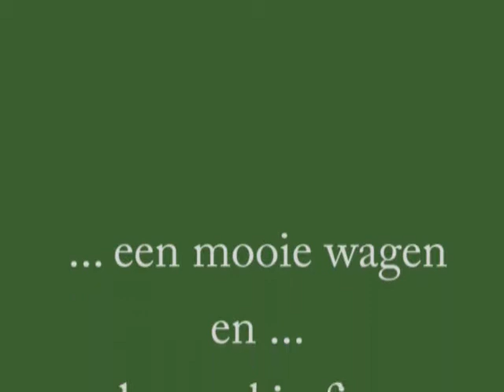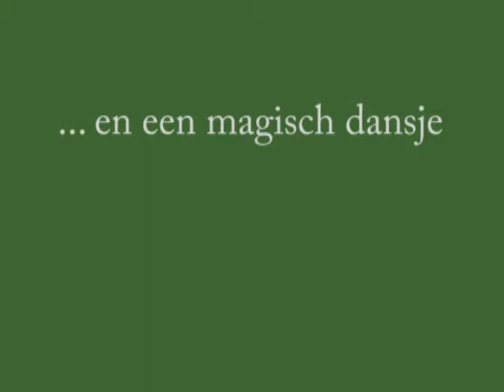Scouts Moerbeke Waas Carnaval 2010